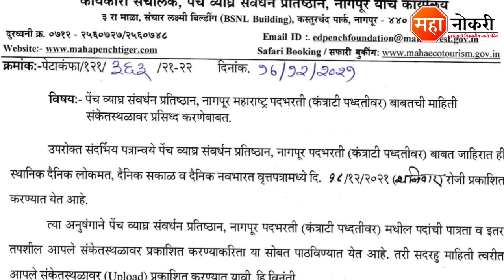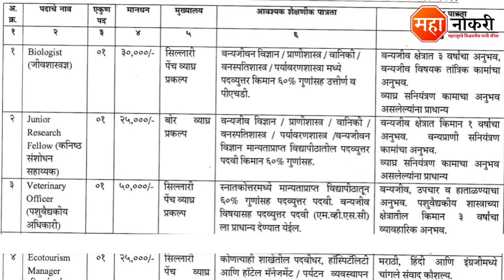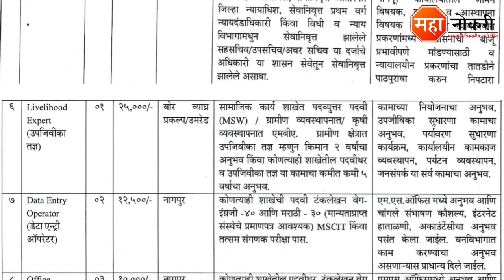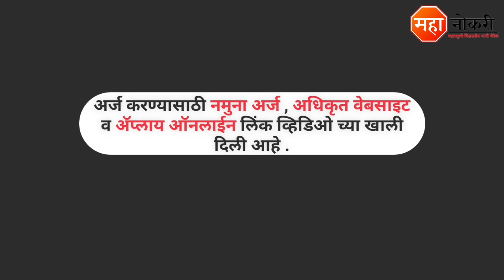महाराष्ट्र वन विभाग अंतर्गत भरती 2021 | Van vibhag bharti 2021 | Mahaforest Nagpur Recruitment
21 जानेवारी 2022 ची अपडेट 👇

महाराष्ट्र वन विभागात लवकरच 2762 पदांची भरती

Van Vibhag Job Vacancy published in Maharashtra. The last date for this recruitment 31 December 2021
The recruitment is done Online (E-mail) and provides detailed information on educational qualifications, selection process, age condition and how to apply for the recruitment And the recruitmenat advertisement should be read carefully before applying. Click on the link below the PDF to advertise this recruitment. You will get complete information.

General knowledge

1. All in One General Knowledge | स्पर्धा परीक्षांसाठी उपयुक्त
2. Spardha Pariksha General Knowledge 5500 Vastunishtha Prashna Uttaransahit (Marathi) (Marathi)

Logical Reasoning

1. A Modern Approach To Verbal & Non-Verbal Reasoning (2 Colour Edition)
2. Abhinav Spardha Pariksha Samagra Buddhimatta Chachani (Verbal & Non-Verbal Reasoning)

Nagpur Van Vibhag Bharti 2021
Nagpur Van Vibhag Bharti
Van Vibhag Nagpur Bharti
Van Vibhag Bharti
Mahaforest Nagpur Recruitment
Mahaforest Recruitment
Mahaforest Vacancy 2021
Pench Tiger Conservation Foundation Recruitment
Forest Department Pench Tiger Conservation Foundation Nagpur
Maharashtra van vibhag bharti
Van Vibhag Bharti New Update